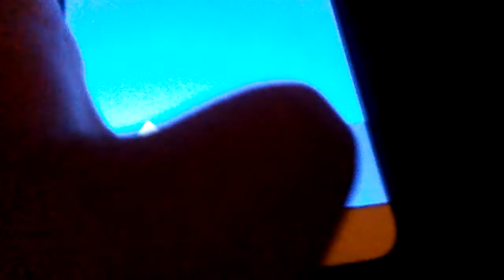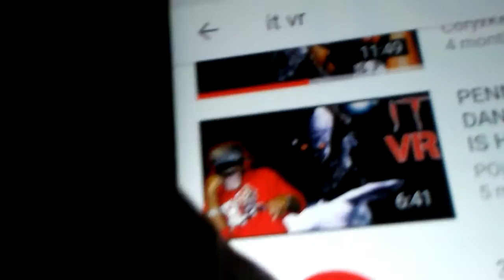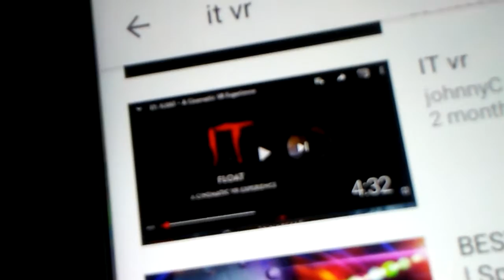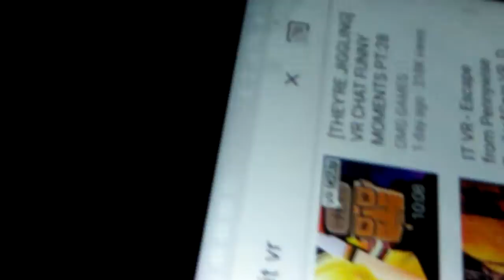Watching some people playing the it VR🎈🎈🎈🎈